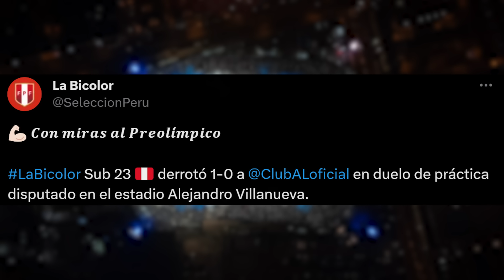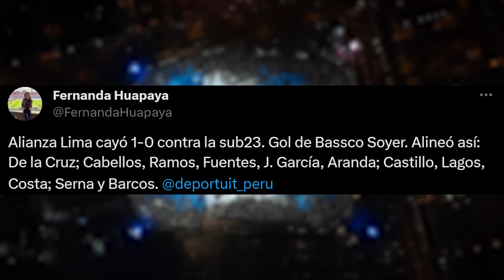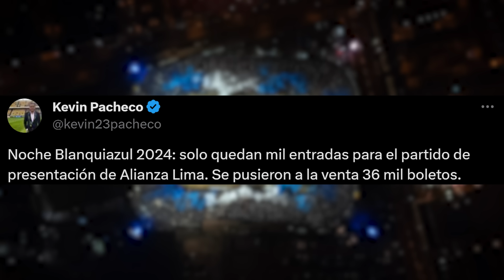ALIANZA LIMA PERDIÓ 0-1 vs PERÚ SUB 23 | BASSCO SOYER ANOTÓ y WATERMAN NO JUGÓ por PRECAUCIÓN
➡️ Alianza Lima tuvo un amistoso como parte de su pretemporada 2024. Hoy sábado, en horas de la mañana, nos medimos ante la Sub 23 de Perú en nuestro estadio y caímos por 0-1. Sin embargo, el gol de la bicolor lo hizo nuestro potrillo Bassco Soyer. Por otro lado, es importante saber que los dirigidos por Restrepo salieron a la cancha con De la Cruz al arco; Jiovany Ramos, Aldair Fuentes y Jonathan García en defensa; Catriel Cabellos y Sebastián Aranda de carrileros; Jesús Castillo, Ricardo Lagos y Gabriel Costa en mediocampo; y Kevin Serna junto con Hernán Barcos arriba.

➡️ Y mientras que ya solo quedan las últimas 1000 entradas para la Noche Blanquiazul 2024 (a jugarse este 15/01 y en el que nos mediremos vs Once Caldas de Colombia), se supo que los futbolistas Juan Pablo Freytes, Franco Zanelatto, Adrián Arregui, Jhamir D'Arrigo y Cecilio Waterman no estuvieron presentes en el encuentro jugado hoy debido a temas de precaución y pequeñas dolencias.

Repasa la noticia del día aquí, en La Bitácora de Juanjo